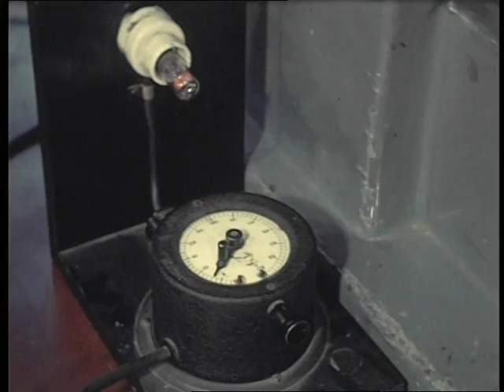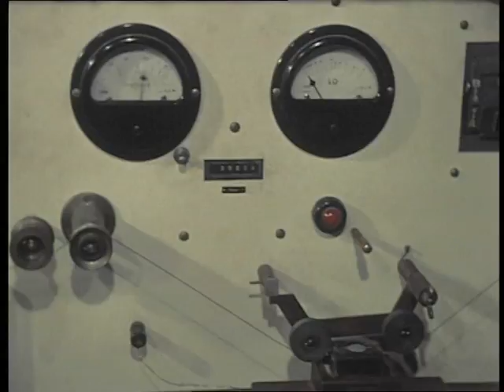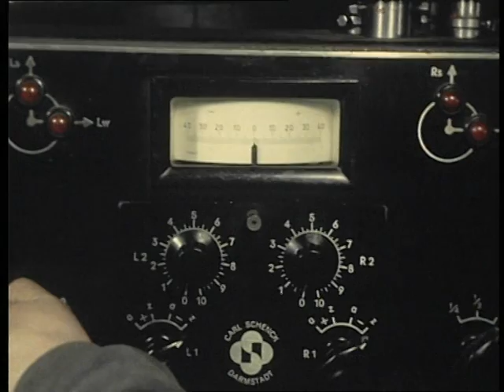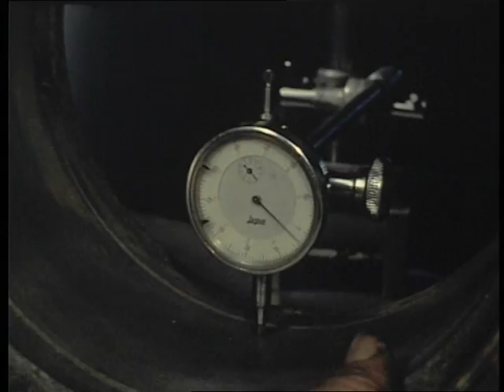"Como nace un motor eléctrico" AEG Terrassa, 1960/1969. 1a part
Primera part del procés de producció complet d'un motor elèctric a la fàbrica principal de l'AEG a Terrassa (carretera de Castellar, 225). Procés des del càlcul i assaig dels materials utilitzats fins al seu embalatge, passant per cada un dels passos d'elaboració de les peces que constitueixen el motor elèctric.
Ref. ACVOC-AHT,11/43 AEG Electric Motors S.A., VTS 01_01.